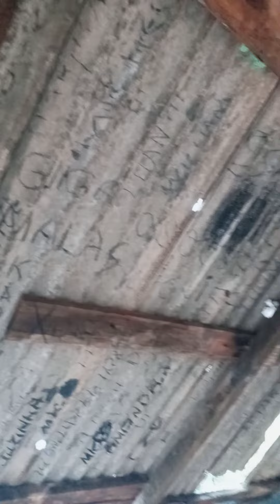Lugares para passeio em Santo Antonio do Paraiso